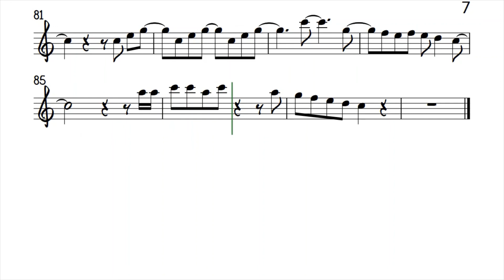Obladi Oblada Tenor Soprano Sax Sheet Music Backing Track Play Along Partitura